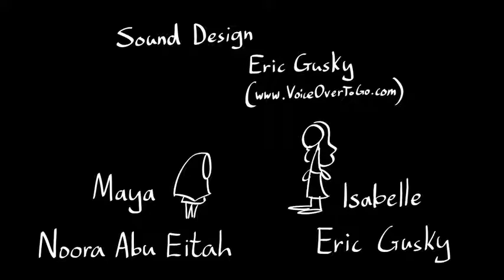A Failure to Communicate